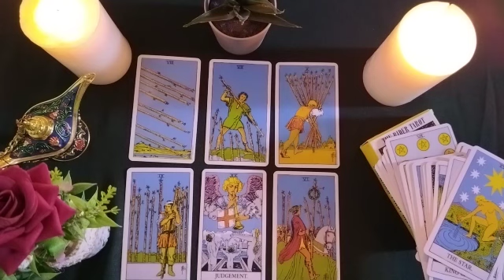AQUARIUS😶What do you feel when you think of me? Blockages, desires, expectations for the future. 🦋